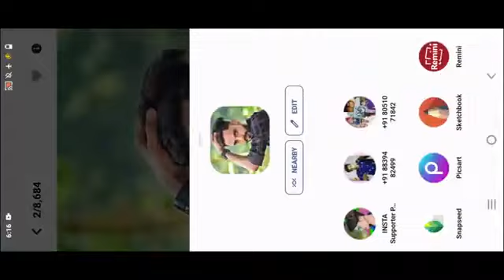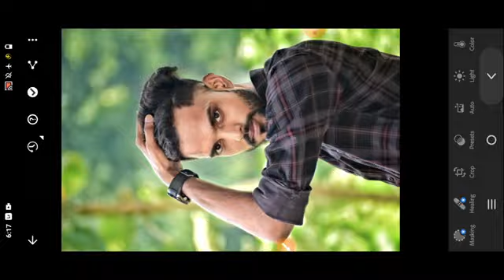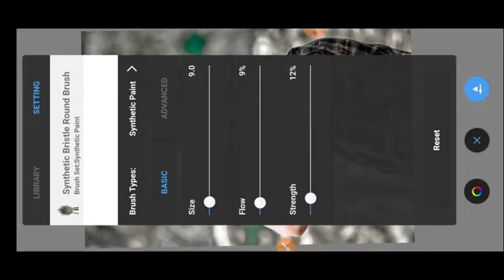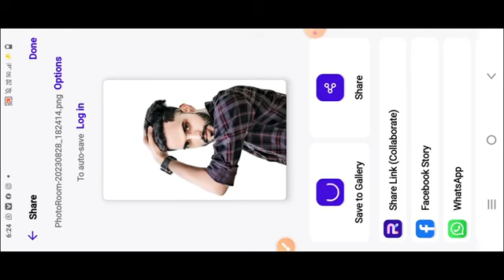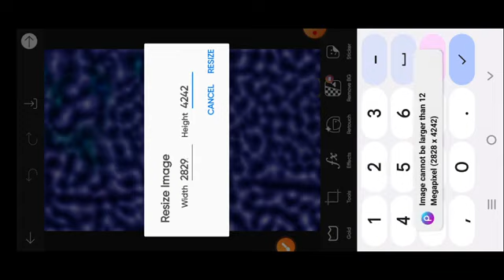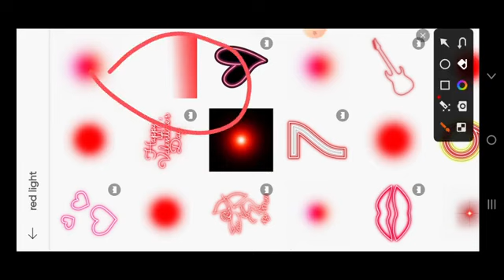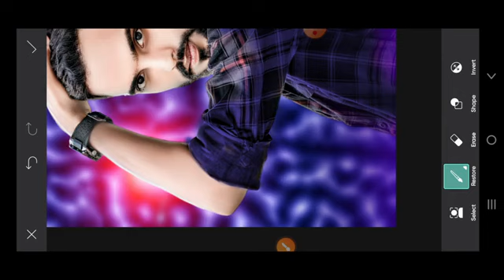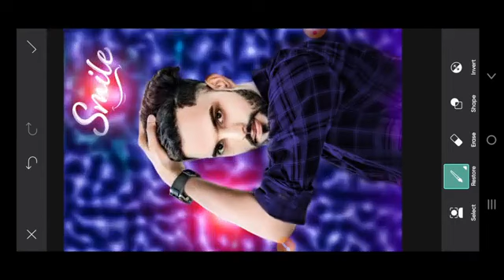CB photo editing tutorial||only 5 minut||HDR face smooth||skin whitening||sketchbook tutorial, CB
photo Editing
snapseed Editing
snapseed photo Editing kaise
snapseed Editing